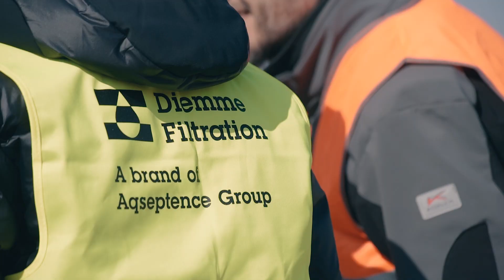Un altro passo nel futuro - Visita delle autorità presso il cantiere del nuovo stabilimento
15 febbraio 2023